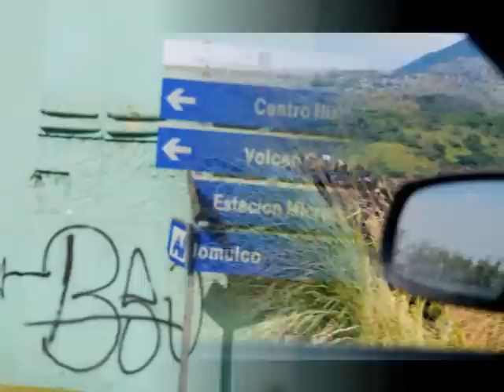Virtual trip volcan Ceboruco Mexico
Ceboruco- San Pedro Lagunillas- Chacala road trip pictures